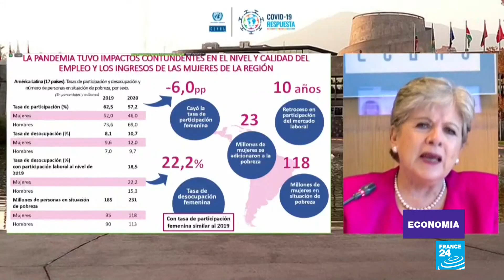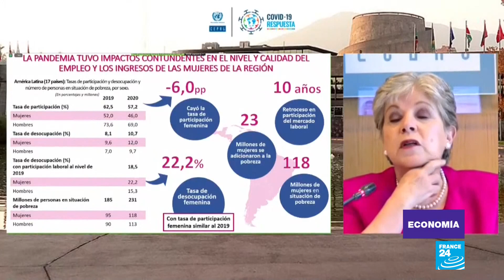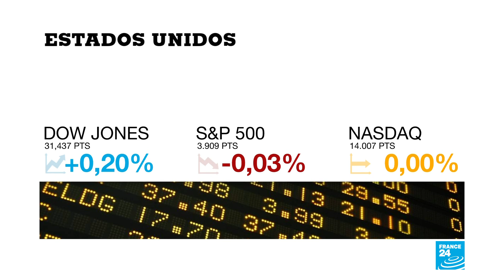Cepal: mujeres de América Latina perdieron una década de avances en materia laboral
El organismo de Naciones Unidas estima que, al cierre de 2020, alrededor de 118 millones de mujeres latinoamericanas se encontraban en situación de pobreza, 23 millones más que en 2019.